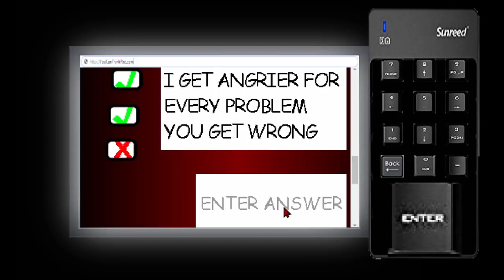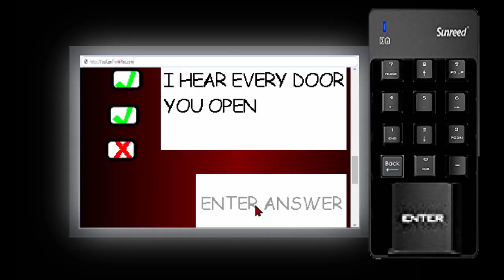YOU SCARED? | Baldi's Basics The Old Laboratory Of Failure Exp (SUPER FAST MODE) [Mod]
Sooo creeepy!

Baldi's Basic The Old Laboratory Of Failure Exp. v1.4

Full Version!

good luck